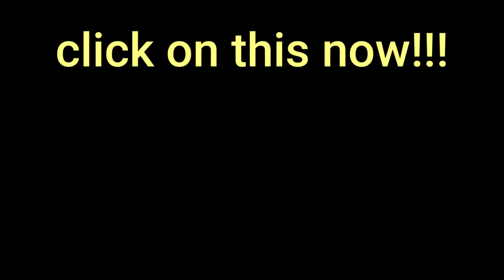Roblox LGBTQ Hangout VOICE CHAT needs to be banned...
Today i joined LGBTQ+ hangout on roblox and i encounter the most sus and weird things. I even find a furry and a crazy guy that wanted me.